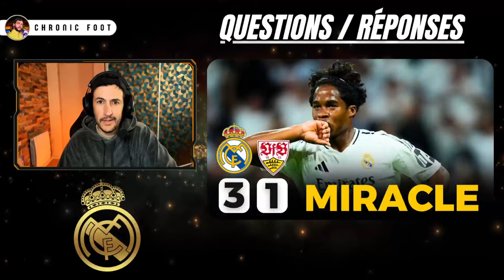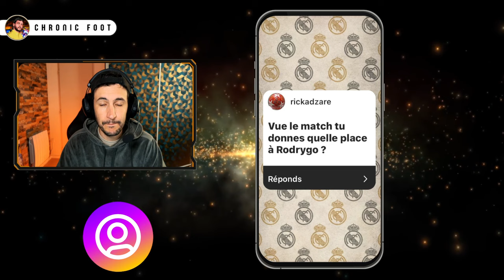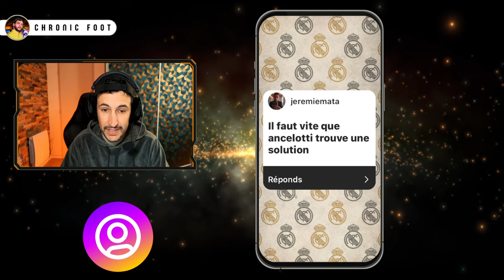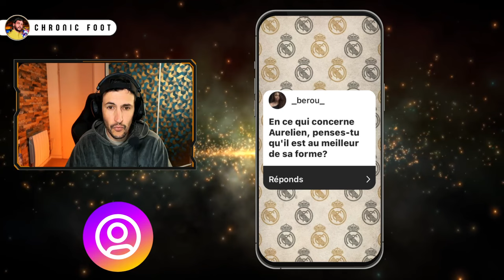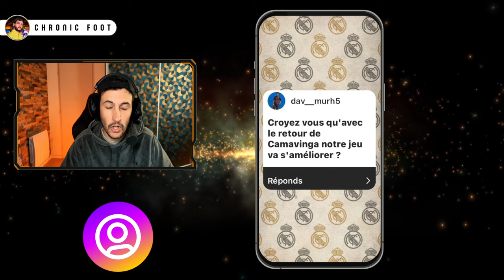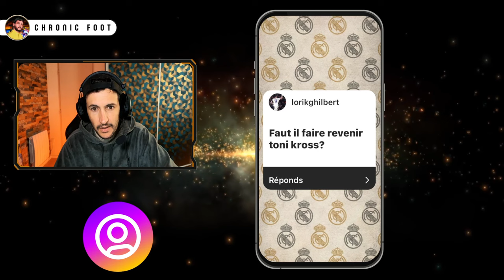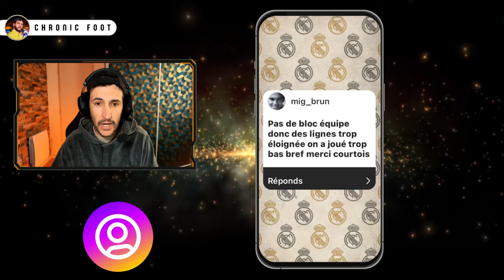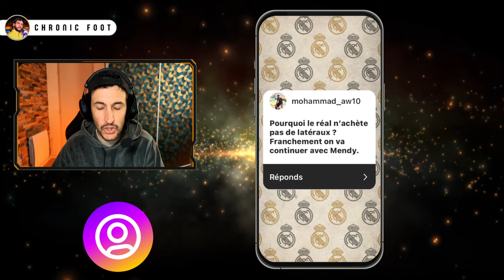🚀LA MACHINE MBAPPÉ ENFIN LANCÉE ? (Questions / Réponses)